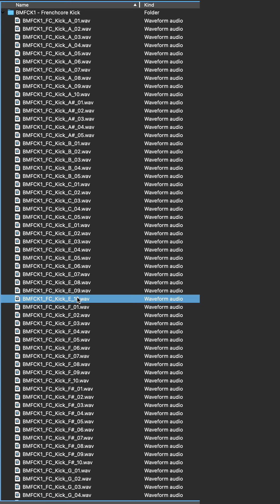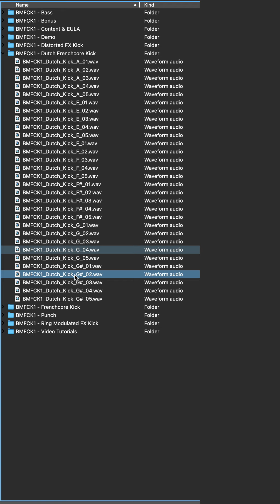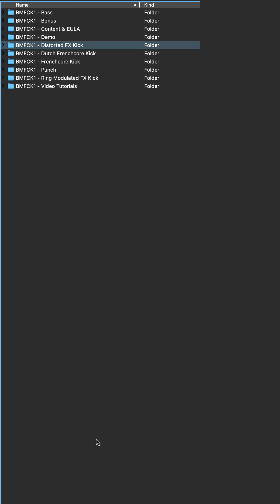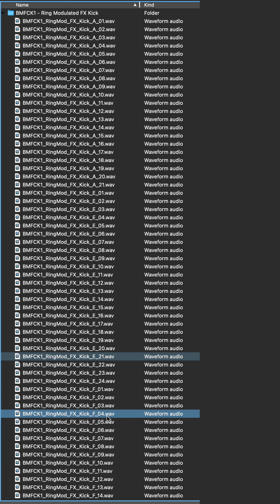Ultimate Frenchcore Kick Vol.1 - Samplepack Preview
The Ultimate Sample Pack All About Frenchcore Kicks by Mr. Bassmeister!

This Pack contains the following One shots:
75 Frenchcore Kicks
30 Crossover Hardcore/Frenchcore Kicks
75 Punch Shots
75 Bass/Tail Shots
71 Distorted FX Kicks
129 Ring Modulated FX Kicks
Bonus:
5 Frenchcore Drops Construction Kits
3 Video Tutorials
481 Audio Files in Total

652 MB unzipped

All Sample are in 24bit 44.1KHz Studio Quality

This is the official channel of Rawstyle Producer General Guyble.

Here you find all of his rawstyle tutorials, releases, mixes and podcasts.